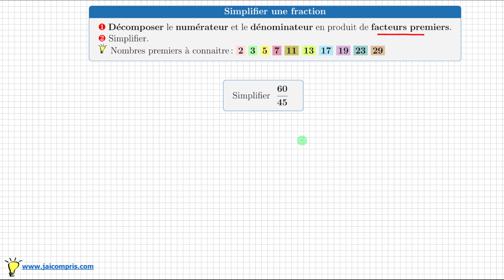simplifier une fraction • à l'aide de la décomposition en produit de facteurs premiers • cinquième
simplifier une fraction à l'aide de la décomposition en produit de facteurs premiers - cours cinquième
exemple avec 60/45